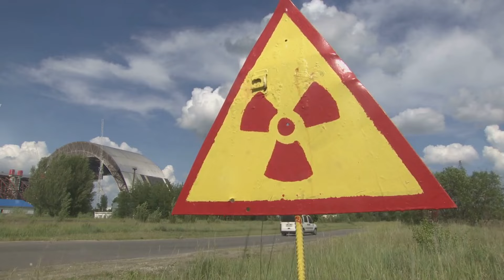If this animal dies so do we!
What if rats and cats vanished from the planet? 🌍 In this mind-bending exploration, we delve into the potential planet-changing scenarios that could lead to ecological meltdowns and catastrophic consequences. Learn how rats and cats play crucial roles in food chains, seed spreading, and disease control. Discover the frightening reality of population crashes, ecosystem chaos, and the ripple effects on agriculture and public health. We also discuss the global repercussions of losing essential pollinators like bees. This video highlights the interconnectedness of life on Earth and urges everyone to value and protect our planet's incredible biodiversity.